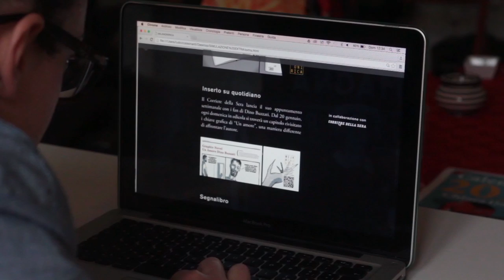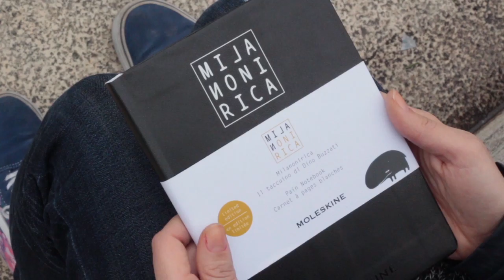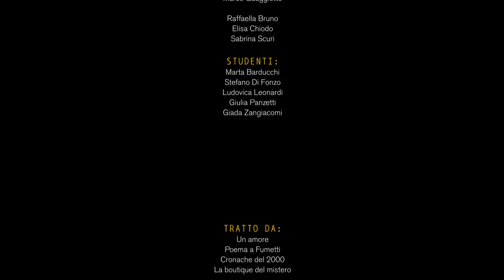Milanonirica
Il design della comunicazione è protagonista di una trasformazione profonda che colloca al centro il territorio. Informazioni, contenuti, dati di diversa natura ma anche la stessa presenza umana vengono connessi di continuo ai luoghi tramite i sistemi di geolocalizzazione.
Il progetto Milanonirica si basa su questo presupposto per presentare la figura di Dino Buzzati, scrittore, giornalista, pittore, scenografo e poeta italiano.
Grazie a questa sua qualità poliedrica, riusciva a uscire dalle convenzioni e a raccontare la città meneghina trasfigurandola con situazioni e luoghi immaginati o reinterpretati.
Il sito web Milanonirica nasce come una guida che accompagna l'utente attraverso la particolare visione che l'artista aveva di Milano. I contenuti multimediali interattivi rendono completamente immersiva la visita dei luoghi, organizzata nelle tematiche di amore, sogno, mistero e futuro.
Grazie ai contenuti transmediali, inoltre, vengono approfondite la vita privata e lavorativa dell'artista.

Studenti: Barducchi Marta, Di Fonzo Stefano, Leonardi Ludovica, Panzetti Giulia, Zangiacomi Giada